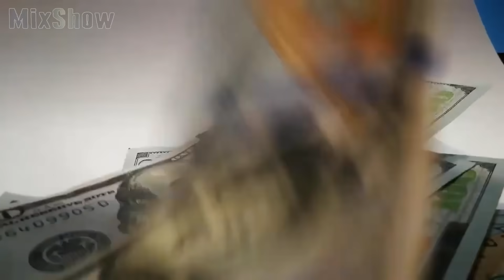Cynthia Rothrock : where is the queen of martial arts now?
Cynthia Rothrock - beautiful and extremely talented actress. She is not only a legend of the action movie genre, but also an incredibly accomplished martial artist. She holds 5 Black Belts in various Far Eastern martial disciplines. These Arts include; Tang Soo Do, Tae Kwon Do, Eagle Claw, Wu Shu, and Northern Shaolin. What Happened to Cynthia Rothrock?